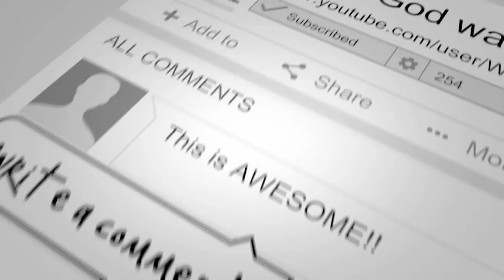How God Uses Misfits, Losers & Rejects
"Have you ever felt like you just don’t fit in? Or maybe people have told you all your life that you don’t belong, you aren’t like them.  Sometimes you can know you’re different, and it makes you feel like maybe there is something wrong with you.  It could’ve been a parent who made you wonder if you even belonged in your family, or a teacher… or kids on the playground who teased you for being different. For some of us, it’s been that there are some things that we just can’t do very well, things that seem easy for other people somehow. But we just can’t do those things as easily or as well as other people.

Some of us spend most of our lives trying to figure out where we fit in. We have this sense of misplaced identity, and wondering who we really are and what we are meant to be, and what we are meant to do in life. It's pretty easy to feel like a misfit, like we just can’t seem to fit in. But I want to tell you, if you are a misfit, if you feel like a misfit, or have ever been called a misfit you’re in good company. God can and will use you!”